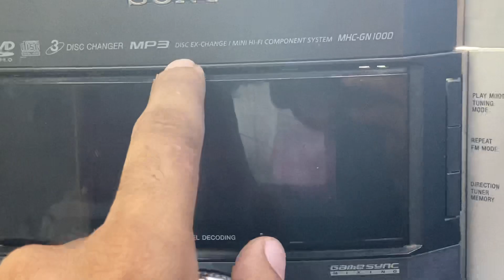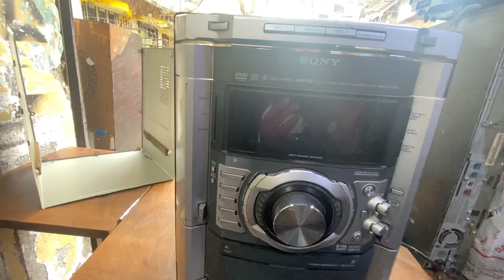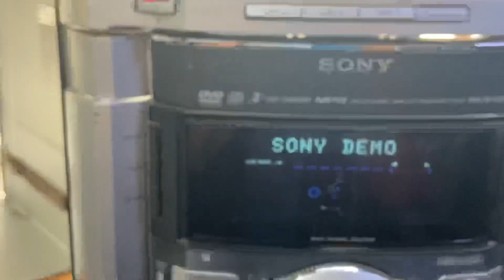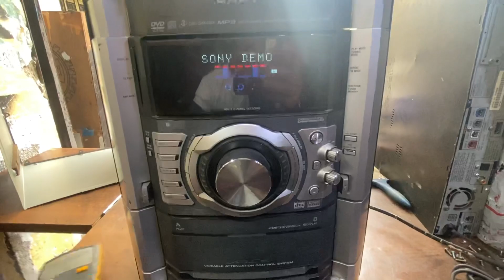SONY MINI HI FI COMPONENT SYSTEM MHC-GN100D RED LIGHT BLINKING KAISE SOLVE KRE